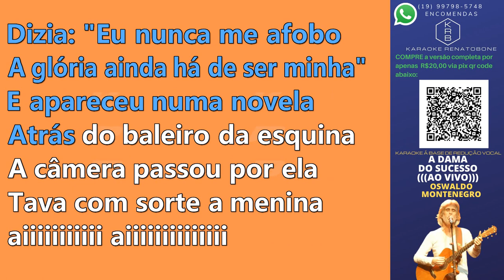A DAMA DO SUCESSO (((AO VIVO))) - OSWALDO MONTENEGRO - PLAYBACK DEMONSTRAÇÃO